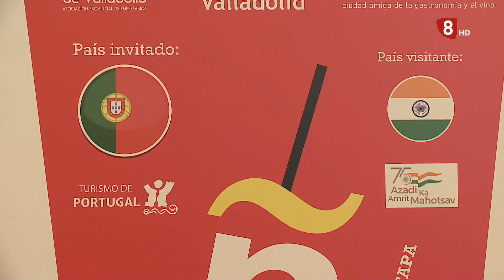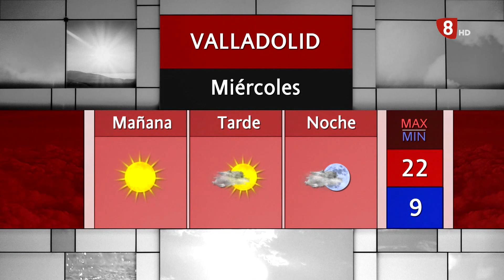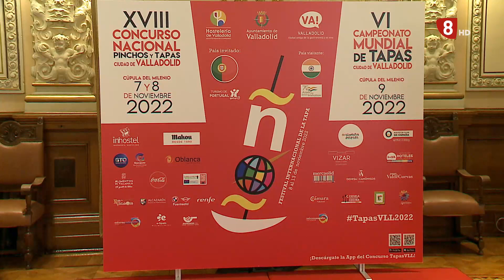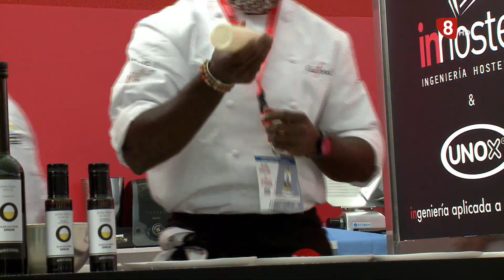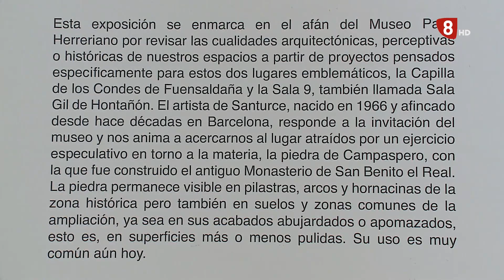noticias8valladolid edición de tarde, martes 27 de Septiembre de 2022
- El Concurso Nacional de Pinchos calienta motores. Comenzará el 7 de noviembre. Habrá 4 representantes de Valladolid
- Hoy es el Día Mundial de Turismo. Por Valladolid pasaron en agosto más de 44.700 visitantes
- 2 detenidos por sustraer gasoil de un camión aparcado en el polígono de Argales de Valladolid